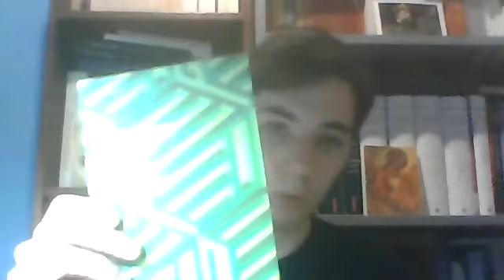3 momentos en nuestra era: Borges y la postmodernidad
Pasado: El 11s.
Presente: Coronavirus.
Futuro: El apagón.
El silencio, Don DeLillo especula con un apagón general.
La postmodernidad es el movimiento literario más importante de la segunda mitad del siglo XX. Nace con Borges y muere con Fresán, dos autores argentinos, aunque es un movimiento fundamentalmente anglosajón (Barth, Gaddis, Pynchon, Gass, Vollmann y DeLillo).